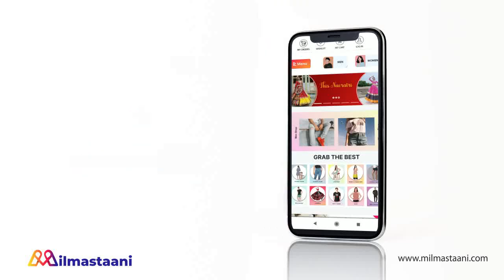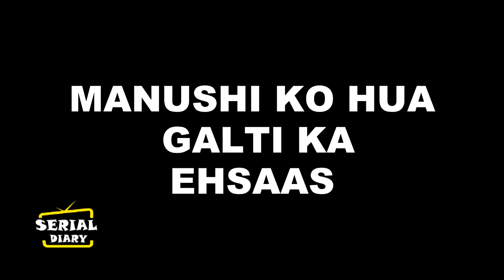MEET || OMG ! MEET HOODA के प्यार में खोया MEET AHLAWAT.MANUSHI को हुआ घर से भागने का पछतावा ....